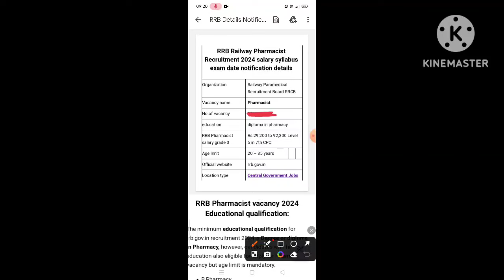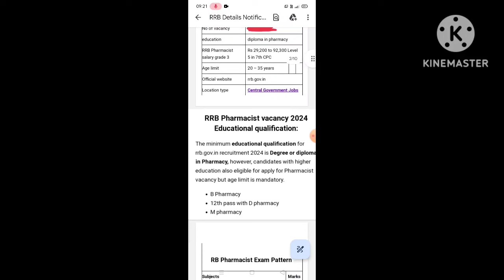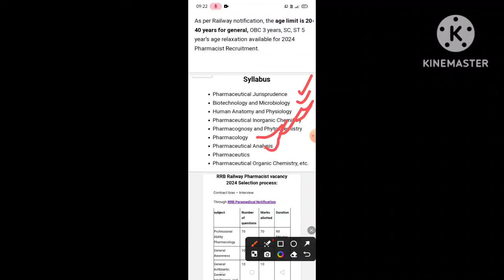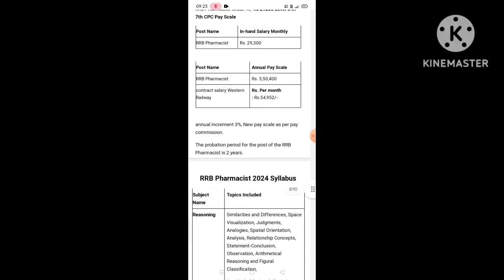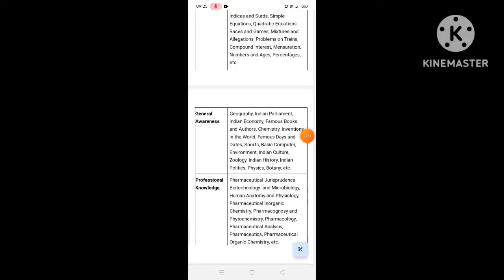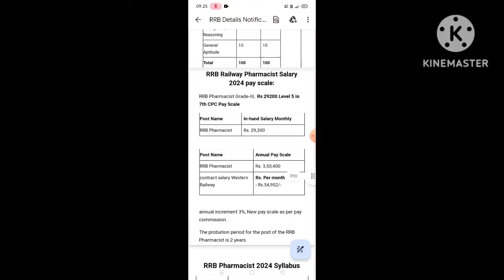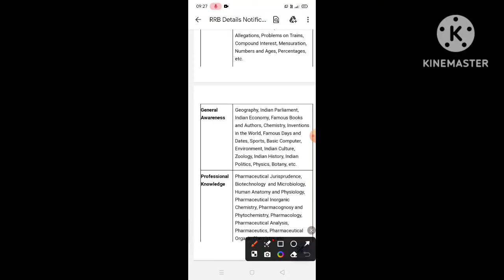RRB Pharmacist Vacancy 2024 || Railway Pharmacist कैसे बनें | New RRB Pharmacist Jobs 2024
RRB Pharmacist Vacancy 2024 || Railway Pharmacist  कैसे बनें | New RRB Jobs 2024